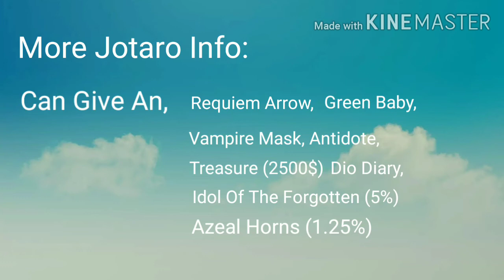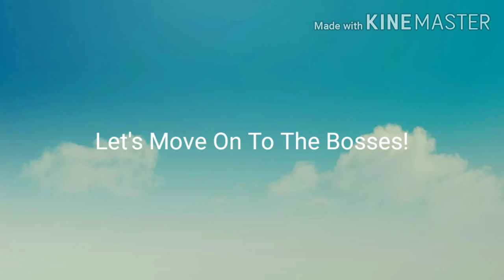ALL NPCS IN BIZARRE ADVENTURES+ HOW TO FIND THEM |Bizarre Adventures Roblox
Might Be The Last Video Of This Update..